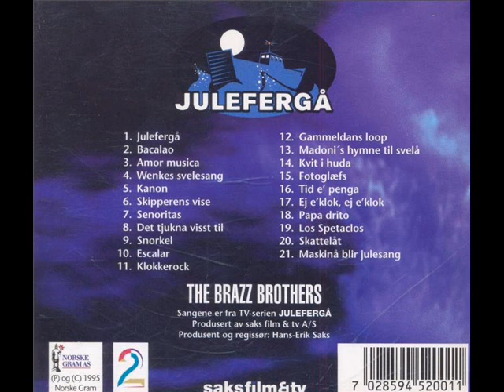The Brazz Brothers - Snorkel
Band: The Brazz Brothers
Album: Julefergå
Låt: Snorkel
Spor: 09
År: 1995
Sjanger: Moderne Jazz / Brazz / Humor
Vokal:  Runar Tafjord
Kor:  Jan Magne Førde, Egil "Bop" Johansen,  Stein Erik Tafjord, Jarle Førde & Helge Førde